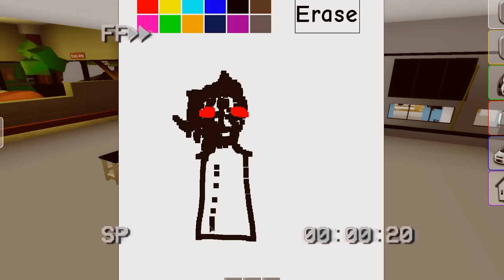Brookhaven | ROBLOX | Visiting Brookhaven School at 3:00AM